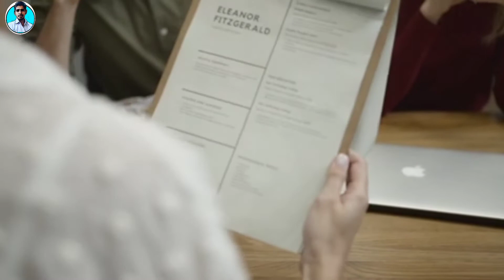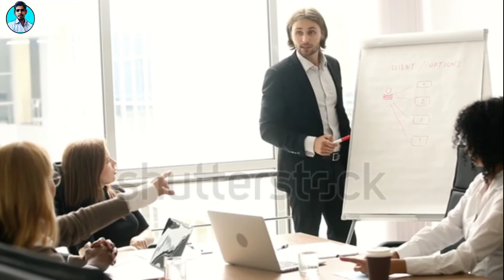इस LOCKDOWN PERIOD से सबसे बड़ी सीख।👍 THE ONE TAKE AWAY FROM THIS LOCKDOWN 🙏l LOCKDOWN 2020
LOCKDOWN 2020 due to virus teach us lot of things in this video i just tell you about the one take away in this lockdown which we all need to understand .. so if you se smart then you will learn from this lackdown.

Is lockdown me aap kuch chize sikhe lo dosto kyoki kafi jayada jarurat hai is waqt. Kafi plans the hum sabke is lockdown se pahle but is lockdown ne hame kafi kuch sikha diya hai dosto.. to please use applay kijiye .

1 india lockdown
2 india lockdown news
3 india lockdown police
4 india lockdown extension
5 india lockdown live video
6 india lockdown dete line
7 india lockdown reaction by foreigners
8 india lockdown extended or not
9 india lockdown news today live hindi
10 india lockdown news today live
11 bharat lockdown news
12 bharat lockdown live news
13 bharat lockdown ka sach
14 bharat lockdown khabar
15 bharat lockdown se kab khulega
16 bharat lockdown drawing
17 bharat lockdown song
18 bharat lockdown kab tak ke liye hai
19 bharat lockdown scene
20 bharat lockdown ke bare main

SHIVAM DUBEY  CHANNEL😎